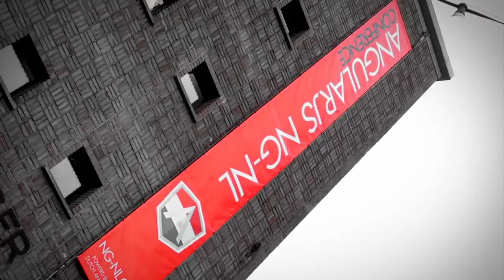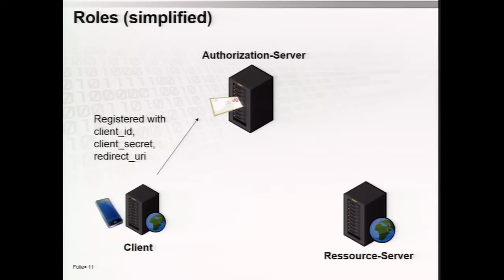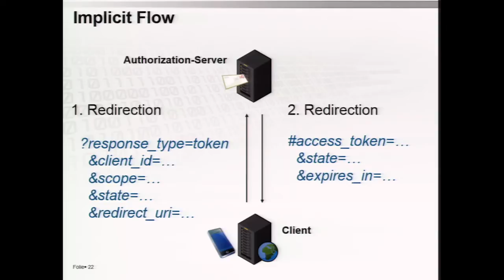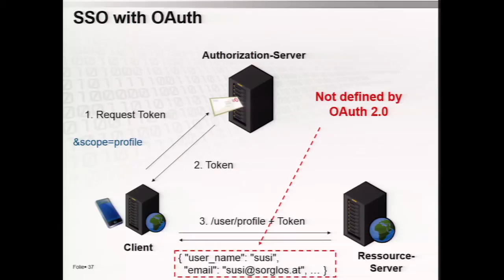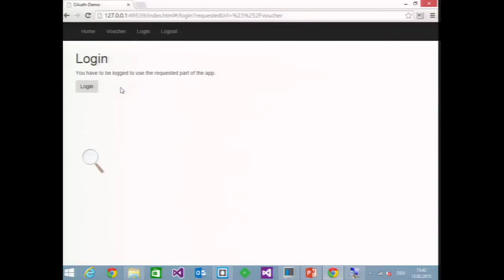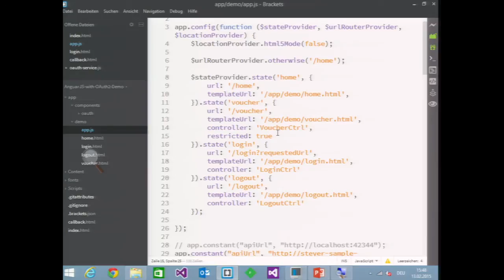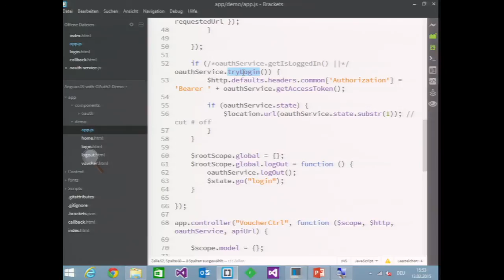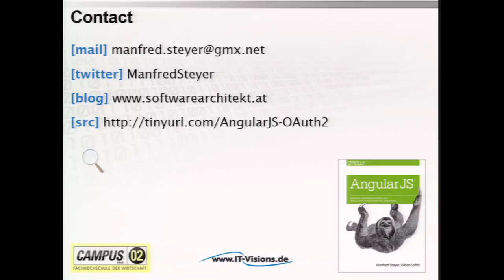Modern authentication solutions by Manfred Steyer at NG-NL 2015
Nowadays every internet user has numerous passwords for different internet applications. The popular OAuth 2.0 protocol, supported by huge companies such as Google, Facebook and Twitter, promises to remedy this. This session shows what is behind OAuth 2.0, for which scenarios it is actually intended, where the dangers and challenges lie, and what OpenID Connect has to do with it. It also demonstrates how the standards mentioned can be applied together with AngularJS and UI Router, and the pitfalls of doing so.